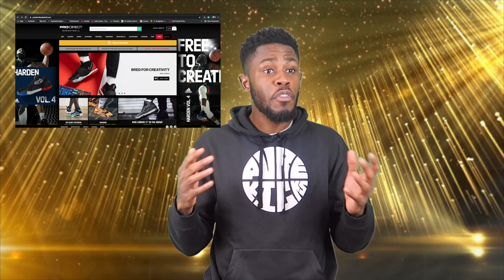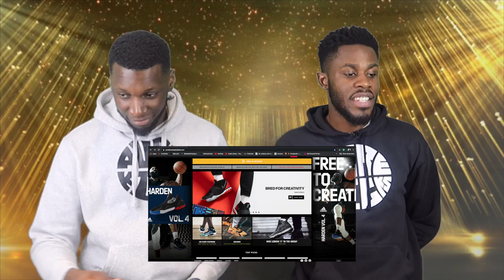BEST BASKETBALL SHOES OF 2019 - PURE KICKS AWARDS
Your boys wanted to switch things up from the usual yearly top 5 video so we'd would like to present our VERY first Pure Kicks Awards for 2019!

In this video we take a look back into the incredible year that was 2019 as we look at the best footwear in all categories!